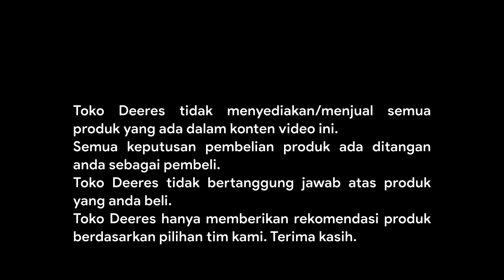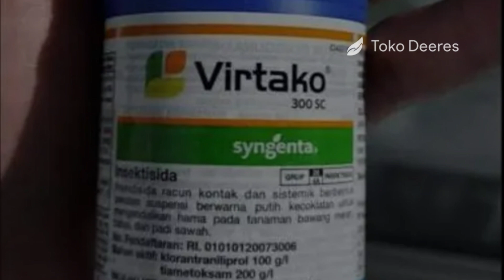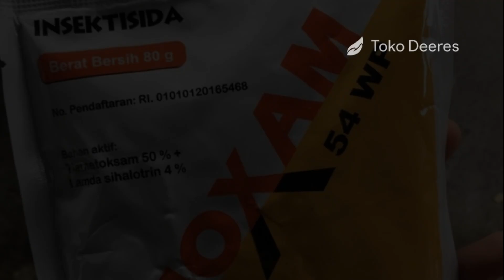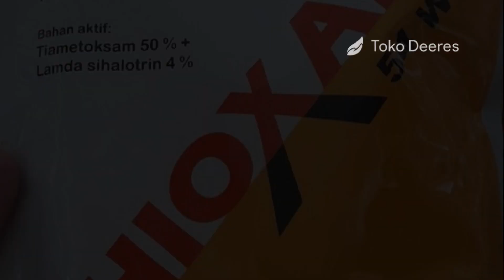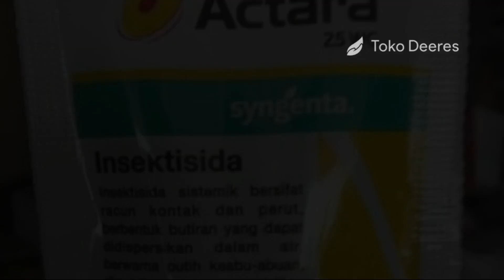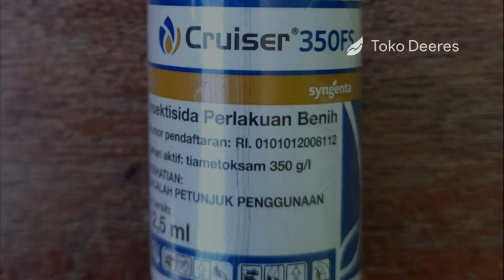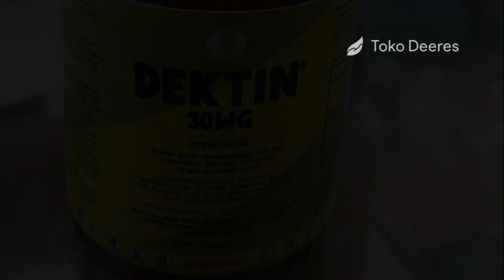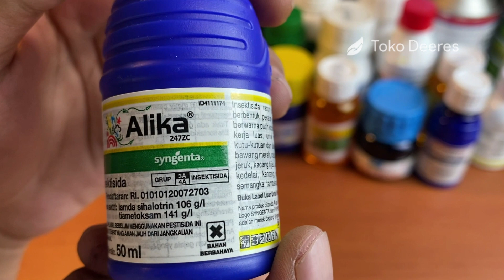Mengapa Virtako Unggul? Musuh Kutu Ulat dan Anti Stress Tanaman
toko deeres
syngenta virtako
virtako untuk padi
insektisida virtako
dosis insektisida virtako
virus gemini pada cabe
mencegah virus gemini pada cabe
insektisida pembasmi ulat grayak
insektisida sistemik
insektisida paling ampuh
insektisida sistemik untuk padi